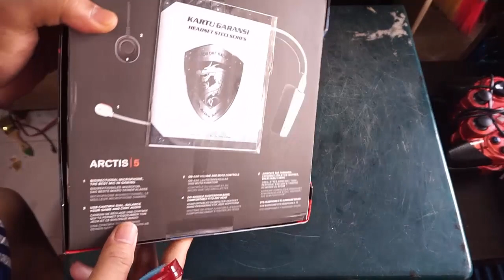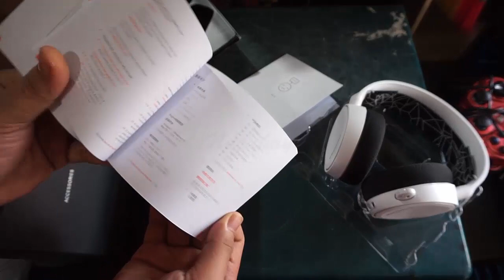Unboxing Steelseries Arctis 5 With 7.1 DTS Headphone RGB White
Steelseries Arctis 5 With 7.1 DTS Headphone RGB White